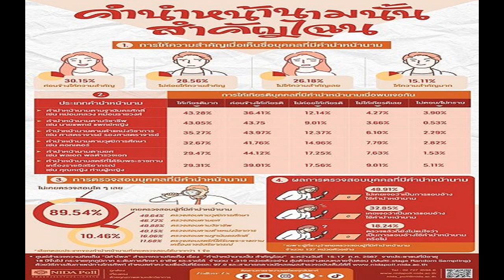เราจะแกร่งกว่านี้ MaKo ลั่น DRX พร้อมเรียนรู้จากความผิดพลาด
กีฬา
21 ก.ค. 2567
20:37 น.
คิม มยอง-กวาน หรือ MaKo เพลเยอร์ตัวเก่งของ DRX ทีม VALORANT จากเกาหลีใต้ เชื่อทีมจะพัฒนาจากความผิดพลาดและพัฒนาขึ้นใน VCT CHAMPIONS

DRX เอาชนะ Paper Rex มาได้แบบสุดมันส์ ด้วยสกอร์ 3-2 แผนที่ ทำให้พวกเขาผ่านเข้ารอบแกรนด์ไฟนอลส์ มาพบกับ Gen.G ในการแข่งขันรอบแกรนด์ไฟนอลส์ ที่สนามเอสเค โอลิมปิก แฮนด์บอล ยิมเนเซีย เมื่อวันที่ 21 ก.ค.
อย่างไรก็ตามสุดท้ายแล้ว พวกเขาพ่ายต่อ Gen.G ไป 1-3 แผนที่ ซึ่งหลังจบการแข่งขัน คิม มยอง-กวาน หรือ MaKo กล่าวว่า
“ตอนเริ่มต้น Stage 2 เรายังทำได้ไม่ดีนัก และเราไม่คิดว่าเราจะมาได้ไกลขนาดนี้ ผมอยากขอบคุณเพื่อนร่วมทีมที่ทุ่มเทกันอย่างมาก และเล่นได้ยอดเยี่ยมมากในช่วง 2-3 สัปดาห์ที่ผ่านมา และหากเรายังคงรักษาสิ่งนี้ไว้ และเรียนรู้จากความผิดพลาด ผมคิดว่าเราจะทำได้ดีกว่านี้มากใน VCT CHAMPIONS